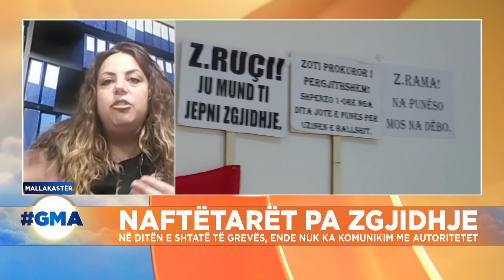Protesta e naftëtarëve, Ëngjëllushe Zenelaj: Vetëm roli rregullator i shtetit mund t’i japë zgjidhje